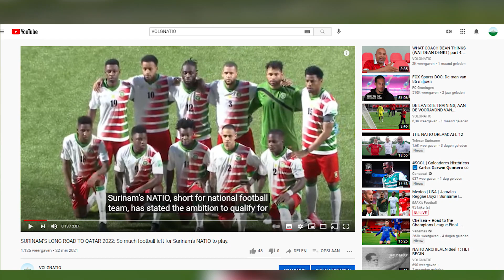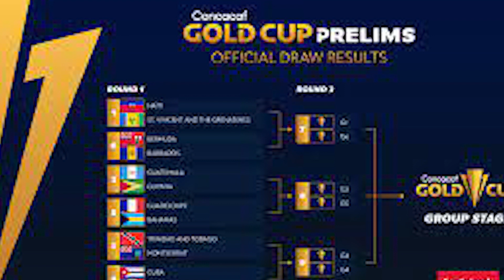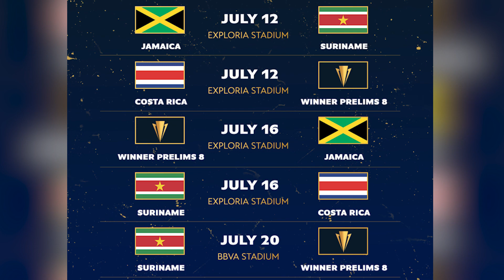NATIO IN THE GOLD CUP IN JULY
Surinam's national football team, called in short NATIO, sit amidst its busiest international schedule ever. While NATIO is now battling for a place in the second round of Qatar 2022 World Cup qualifying, it has to prepare for the Gold Cup tournament scheduled to kick off on July 10. For fans of Surinam's national team these are great times, because they can see their favorite team in action in a big Tournament.